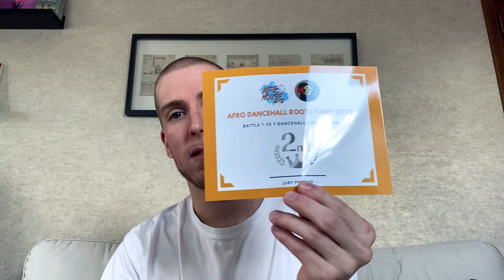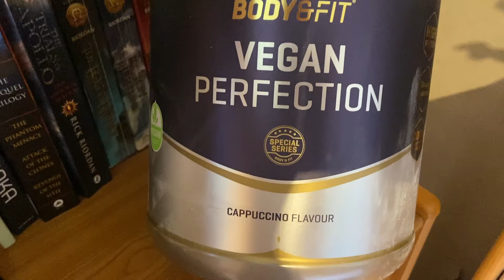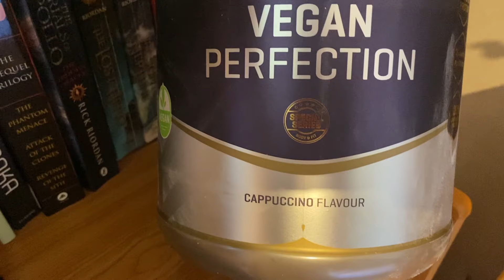Dance workshops, Canada award, upcoming events and more 🕺🏼 | Dancer vlog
I talk about the week that was: Dancehall workshops, received my award from Afro Dancehall Roots camp in Montréal (Canada), upcoming events and more!